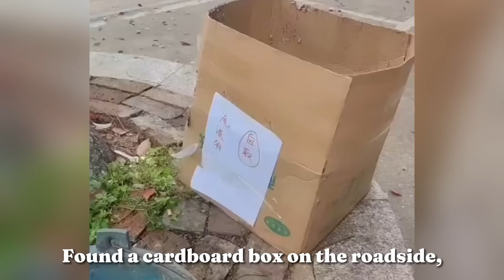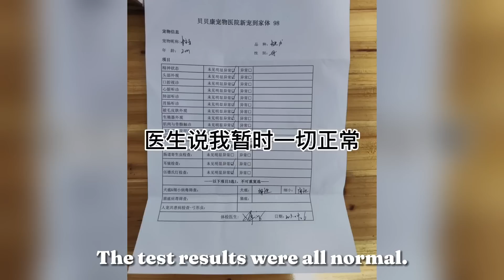兩隻可憐的小狗被裝箱遺棄在路邊，無助的眼神讓人心疼，好心女孩將狗狗帶回家，為牠開啟幸福大門。